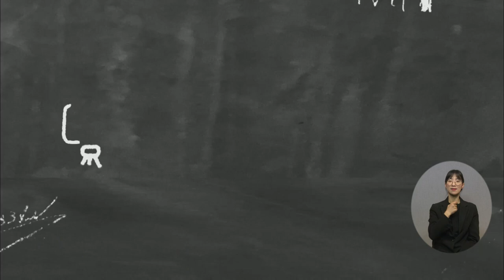복지TV_[나도 말 좀 합시다] (2024.03.28)